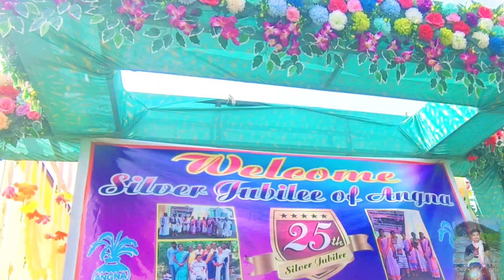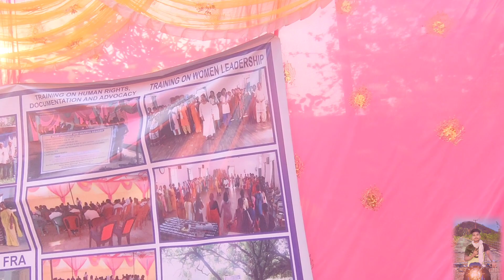25 बरसिया Silver Jubilee celebration at Kutra||Agna sasta ka Silver Jubilee celebration||Rs vlog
25 बरसिया Silver Jubilee celebration at Kutra||Agna sasta ka Silver Jubilee celebration||Rs vlog